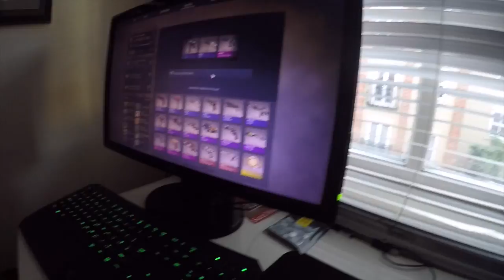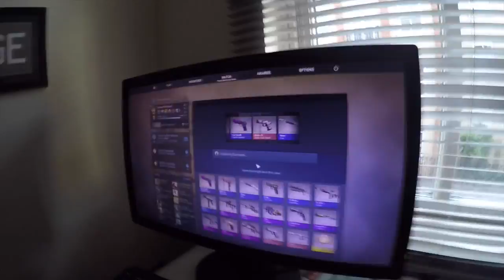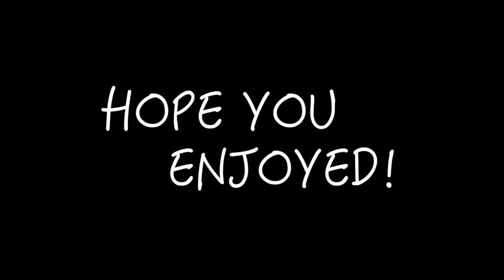Something a little different..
This was more for practise in these sorts of videos, I will be making another one of these within a month or so as I have quite a few events coming up within a week including V Festival, Logic concert and a holiday in Spain! Hopefully you enjoy this little video, trying to get better with editing in Final Cut Pro X as well